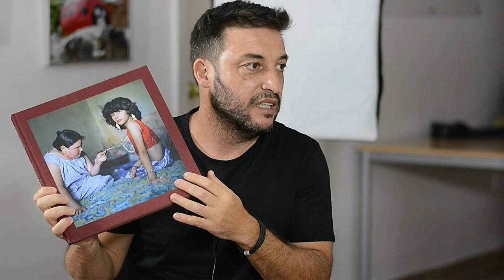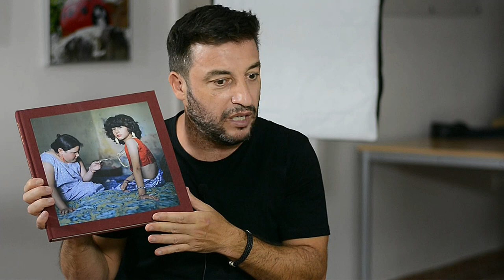Fotografía Buena vs Fotografia Bonita. Una Charla con Eduardo D'Acosta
Entrevista con Eduardo D´Acosta, profesor desde hace más de 20 años
de la Escuela de Arte de Sevilla, gran divulgador de la fotografía con numerosísimos cursos, talleres masterclass etc.

Link Instagram: @photolove_edu

Agradecimiento a la Asociación Fotográfica Asférical por cedernos sus instalaciones para grabar la entrevista.